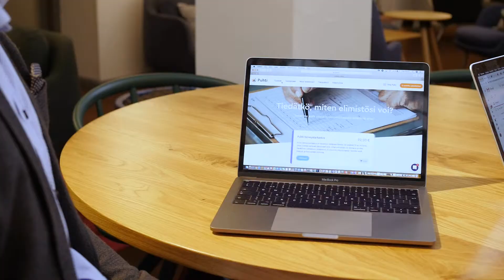Puhtin kokemuksia Kisko Labsista